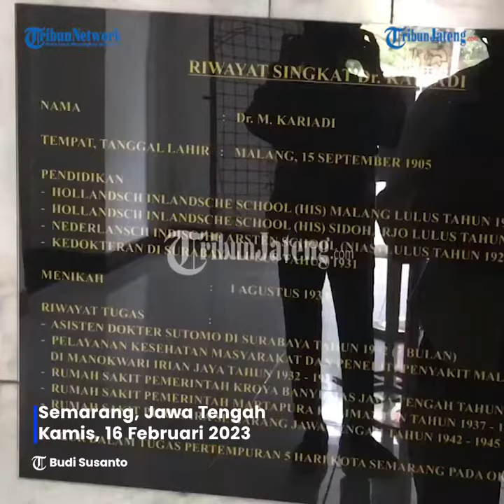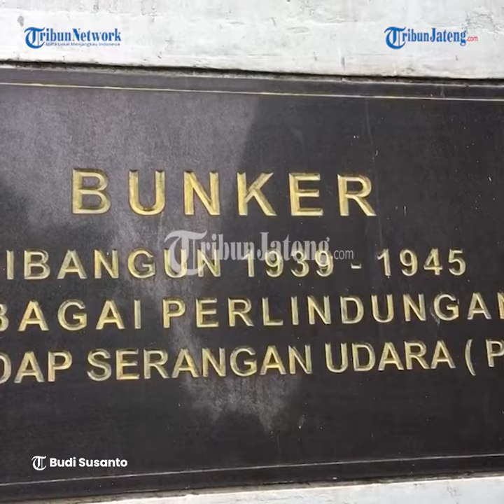Penampakan Bunker Era Kolonial di RS Dr Kariadi Semarang Sejak 1939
Selengkapnya Sebuah bunker tanpa pintu terlihat mencolok di salah satu sudut komplek RSUP Dr Kariadi Semarang.

Dinding bungker tersebut memiliki ketebalan sekitar 30 sentimeter, pintu masuk bunker berukuran 1,5 meter.

Bunker yang diperkirakan dibangunpada 1939 hingga 1945 itu, memiliki lebar 3 meter dengan panjang 6 meter.